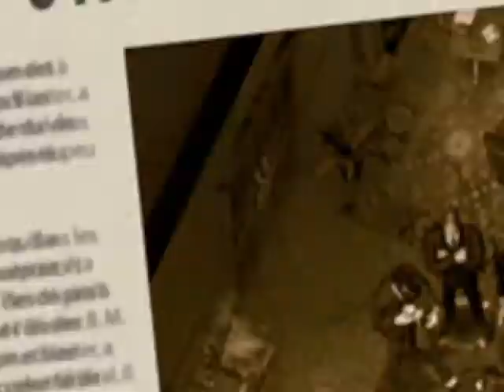Chicago 1930 - Trailer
Welcome to Chicago !
The Mafia rules the city. A special police task force is formed to take down his gang. This squad is managed by two cops. An open war breaks out throughout the city of Chicago. Now it’s your turn to choose your side!

The Mafia openly rules the city. Don Falcone arrives in town to lay down his law within each disctrict. A special police task force led by Edward Nash is formed to take down the mob, by any means necessary. Open turf war breaks out throughout in the city of Chicago

Which side do you choose to join?

MAIN FEATURES :

Choose your side: play the mob or the copsby managing a team of 5 characters.
RPG Features: Characters have five different attribute areas (shooting, close combat, throwing, charisma, first aid).
When the action gets too hectic, you can use the Slow Motion Mode to efficiently manage your team during the heat of battle.
Artificial Intelligence allows Enemies to have varying reactions depending on situations and give very realistic characters.